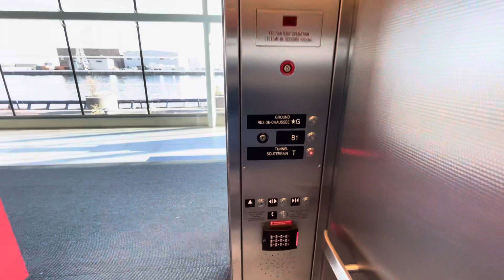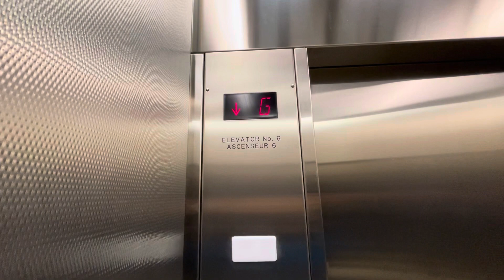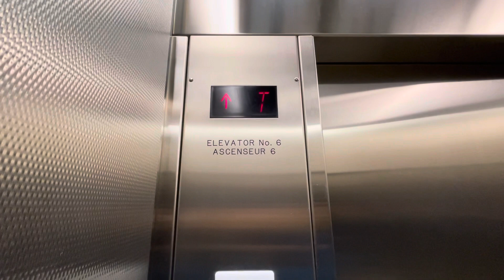Schindler 400AE Traction Elevators (Mainland) - Billy Bishop Toronto City Airport, Toronto ON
These 6 elevators are in the mainland end serve underwater tunnel to access the terminal of Billy Bishop Toronto City Airport. Wonder why there are six elevators, there is no escalators in the mainland. Very effective elevator system. I don’t like about it is that there is only one call button which located in the middle. Basic elevator cab although.